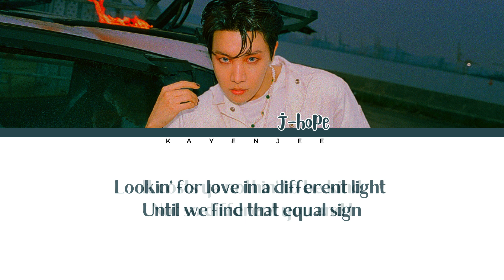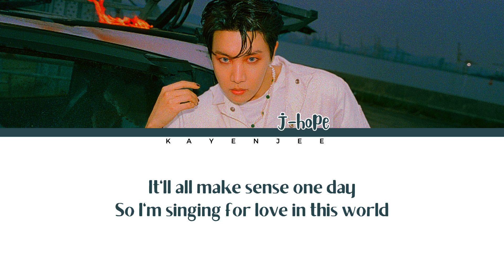j-hope – = (Equal Sign) [Color Coded Lyrics Han/Rom/Eng]